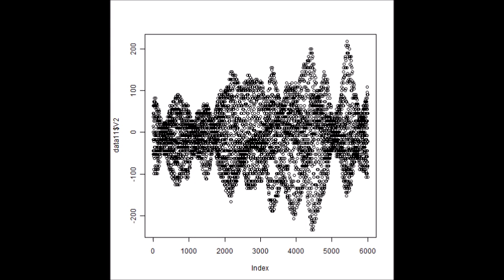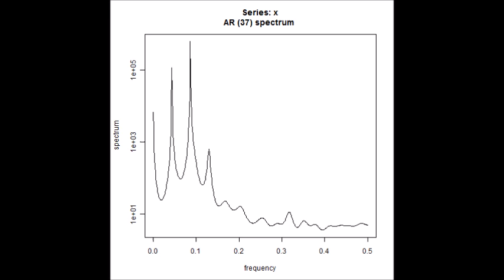超音波制御 （流れとかたち・コンストラクタル法則 ultrasonic-labo）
超音波制御

流れとかたち・コンストラクタル法則　ultrasonic-labo

超音波水槽内の
流れを観察しています